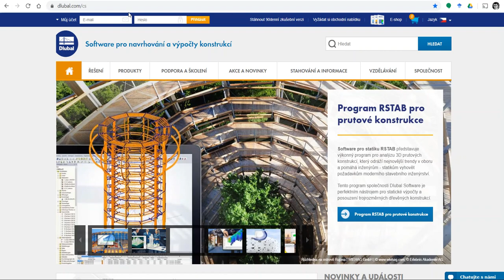[EN] [PL] FAQ 004414 | Moja licencja sieciowa nie działa na moim komputerze, chociaż działa na mo...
Pytanie:
Moja licencja sieciowa nie działa na moim komputerze, chociaż działa u moich kolegów. Jak mohu licenci zprovoznit?

Odpowiedź:
Jděte do Sentinel Admin Control Centre v menu Configuration - Access to Remote License Manager - zde zkontrolujte, zda je zaškrtnuto "Allow Access to Remote Licenses" i "Broadcast Search for Remote Licenses". Vyzkoušejte zapnout "Aggressive Search for Remote Licenses". Pokud by ani toto nepomohlo, zadejte přímo ip adresu serveru do "Remote License Search Parameters".